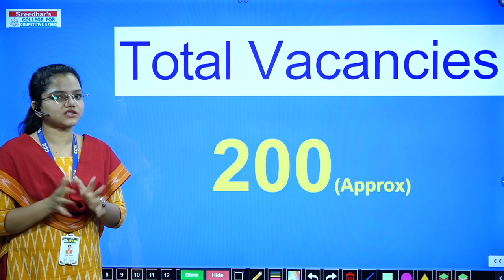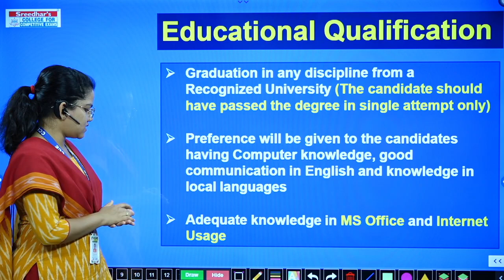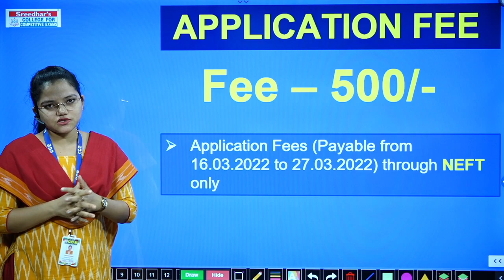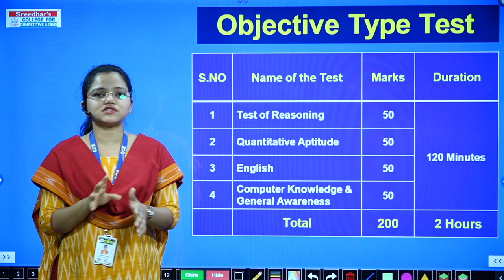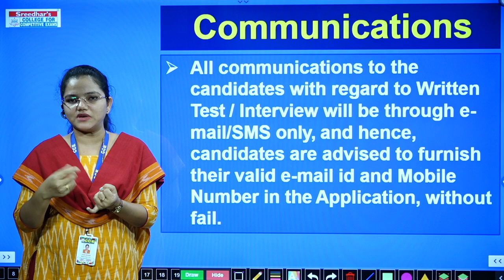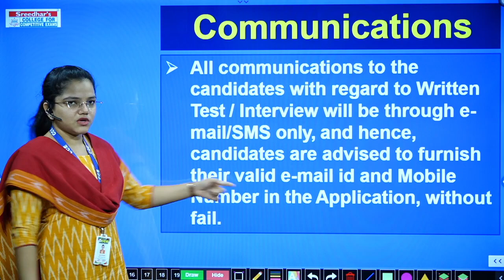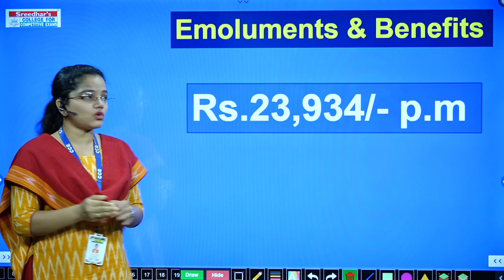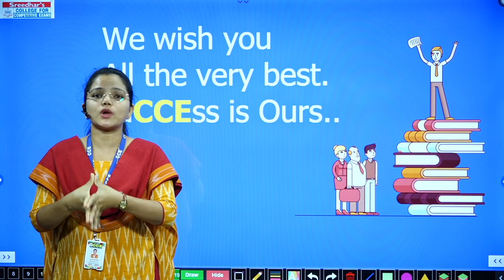AP MAHESH CO.OP URBAN BANK LTD RECRUITMENT 2022 COMPLETE DETAILS IN TELUGU | NOTIFICATION OUT